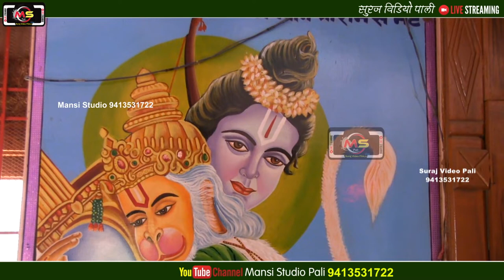बाबा खाटू श्याम का ये सिंगार नहीं देखा होगा आपने || Shyam Bhajan || गोपिनाथ जी मंदिर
singaar Shyam Baba
मारवाड़ी महिला मंडल सत्संग न्यू नॉन स्टॉप भजनो का आनंद ले